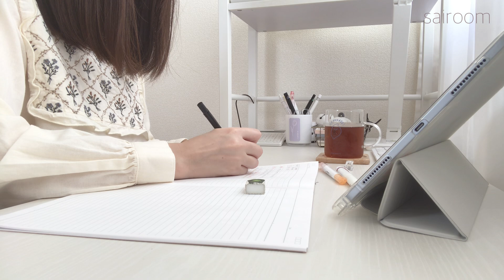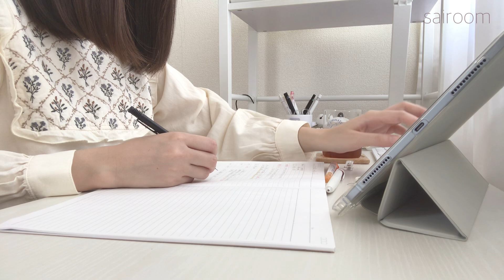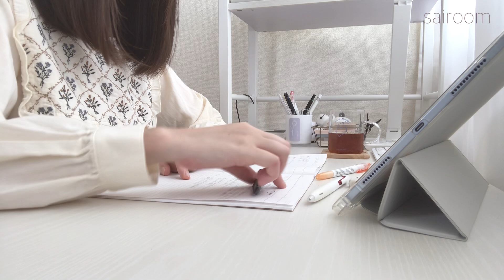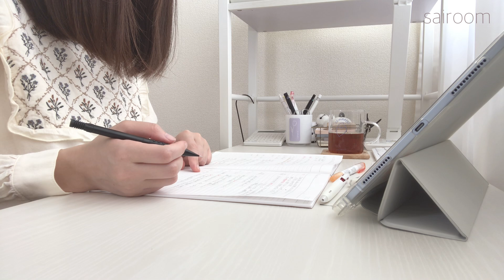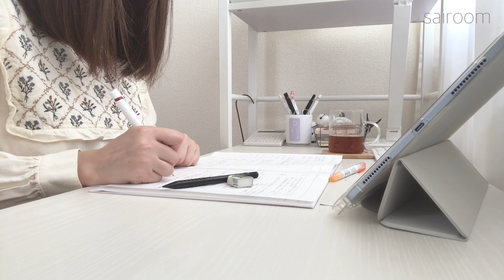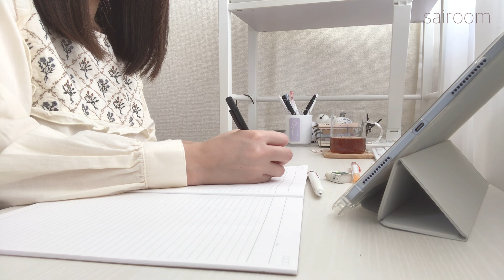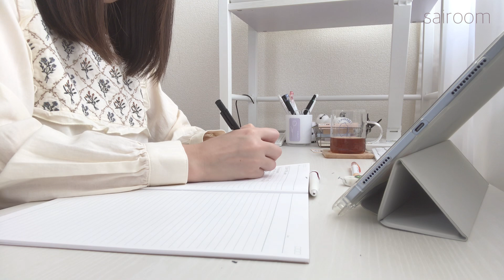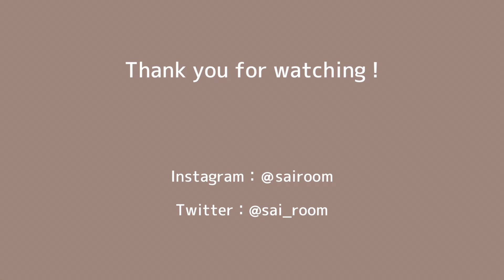study with me：1hour：no music：9/21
こんにちは、さいです🌿

ゆっくりペースですが、コメント出来るだけ全てに返しているので是非コメントもしてみて下さい〜🥰

韓国雑貨、文具、コスメ販売中🪴

コラボ、お仕事依頼はこちら

1時間/勉強動画